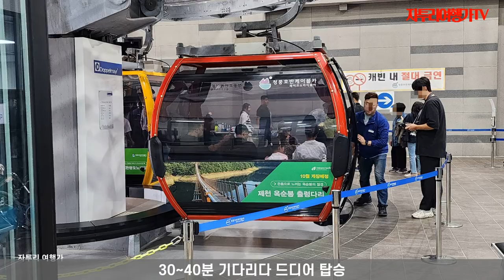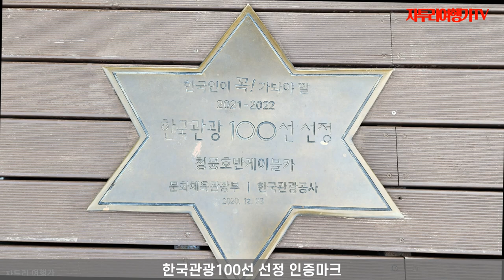청풍호반 케이블카, 비봉산 하늘 전망대에서 바라보는 청풍호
내륙의 바다 청풍호 위로 여러분의 멋지고 행복한 추억을 청풍호반 케이블카와 함께 비행합니다.
청풍호반 케이블카는 청풍면 물태리에서 비봉산 정상까지 2.3km 구간을 운영하는 케이블카 시설로 오스트리아 도펠마이어社의 최신형 10인승 캐빈 43기로
운영하여 고객님들께 더욱 여유롭고 쾌적한 탑승 환경을 제공합니다. 케이블카 정상의 비봉산은 봉황새가 알을 품고 있다가 먹이를 구하려고 비상하는 모습과 닮았다 하여 붙여진 이름으로 청풍호 중앙에 위치한 해발 531m의 명산입니다.
봉황이 비상하는 청풍호반에서 여러분의 행복한 삶의 기억을 청풍호반 케이블카가 함께 합니다.
                                                                  출처  제천시청 홈페이지